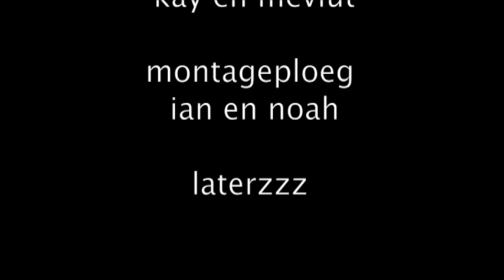Twiskeschool - Kay, Ian, Mevlut, Noah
Films van leerlingen van de Twiskeschool in Amsterdam, gemaakt tijdens het project op maat 'De Metamorfose.' Media-educatie door Stichting De frisse blik.